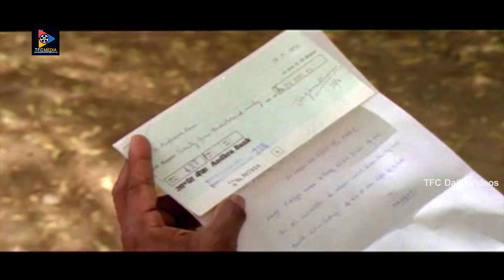ఏంటి నువ్వు వెళ్ళవా ?? నన్నుఇలా చిత్ర వద చేయడమే కార్యక్రమముగా పెట్టుకున్నావా !! TFC Movie Guru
Watch & Enjoy : ఏంటి నువ్వు వెళ్ళవా ?? నన్నుఇలా చిత్ర వద చేయడమే కార్యక్రమముగా పెట్టుకున్నావా !! TFC Movie Guru